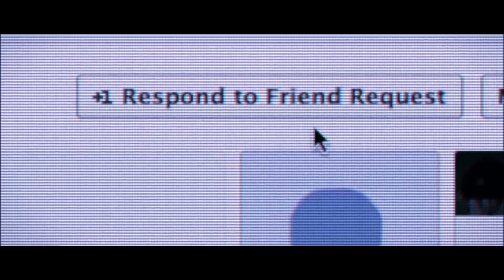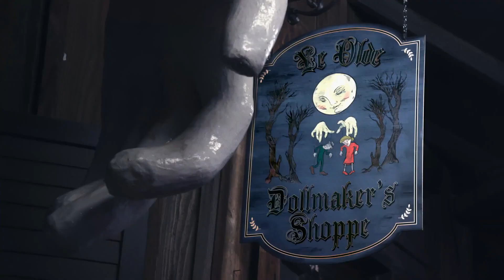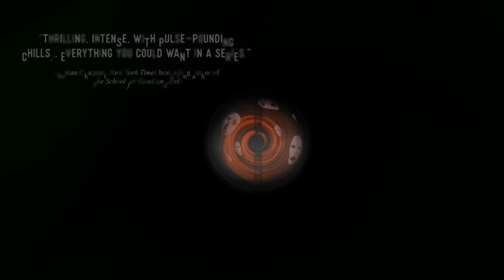George Shaw - 2019 Horror Composing Reel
Selected scenes from:
0:06 Friend Request
0:52 Escape the Night (Seasons 3 & 4)
2:53 The Beast Book Trailer